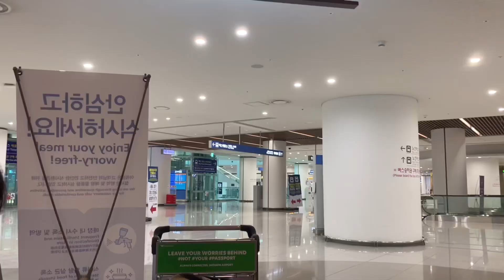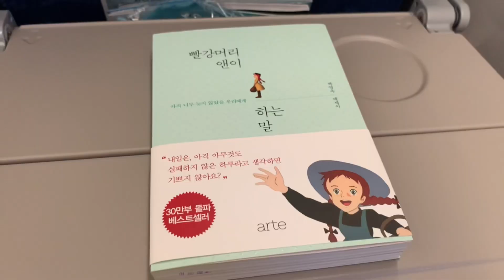VLOG)🇫🇷✈️코로나 시국의 프랑스 파리 유학생 브이로그 출국편✈️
너무 오랜만이죠😭
제가 유학 준비로 바빠져서 한동안 영상을 못 올렸었어요..
그리고 학교생활로 바쁜 일상을 보내다 코로나 때문에 한국으로 몇 개월간 귀국하고 더 이상 미룰 수만은 없어서 9월에 다시 오게 되었어요!
사실 학교 스케쥴이 엄청 빡빡해서 집에 있는 시간보다 학교에 있는 시간이 더 많은 것 같아요😂

바쁜 일상을 보내고 있지만
요즘 코로나 때문에 다들 여행도 못 가시잖아요?
그래서 제 영상으로 조금이나마 대리만족하실 수 있도록 틈틈이 편집을 해서 올리려고 합니당☺️
주기적으로 자주 올리진 못하더라도 시간내서 열심히 해볼 테니 재미있게 봐주셨음 좋겠어요!!

이번 영상은 출국편이라 프랑스 풍경이 거의 없지만 앞으로 올리는 영상에는 최대한 많이 보여드릴게요! 조금이나마 대리만족이 되셨으면 해요☺️
오랜만인데 영상 보러 와주셔서 감사합니다!!

코로나로 인해 모두에게 힘든 시기인 것 같아요😢 항상 건강관리 잘 하시고 개인위생수칙 잘 지키면서 이겨내보아요!! 2020년 마지막 날 행복하게 보내시길 기도할게요🙏🏻 그리고 (미리) 새해 복 많이 받으세요❤️

*Music*
Atch - Escape